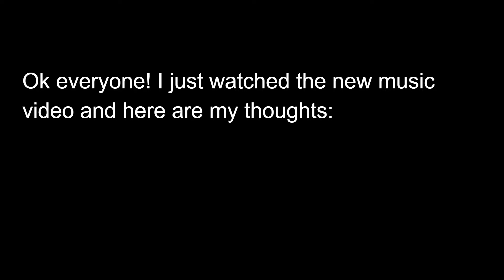My thoughts on 'Pink Venom' BLACKPINK Music Video...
Kpop viral TIKTOK
Kpop edits

Taehyung smile
Taehyung Hands
Taehyung pictures
Kpop songs
Rap songs
Kpop predictions 2022
Predictions 2022
Kpop  Idols funny moments 2022
Kpop idols who are so funny
 Kpop Idols funny moments
Kpop Idols funniest moments
Kpop idols funniest moments 2022
Kpop funny moments
Kpop moments that went Viral
Most saddest things Kpop Idols said 2022
Kpop Idols who were body shamed on television 2022
Funniest sneeze of Kpop Idols 2022
Worst singing kpop groups 2022
 Kpop groups with worst vocals
Worst singing kpop groups
Fans opinions on pink venom
Fans opinions on BLACKPINK’s pink venom
Fans opinions on pink venom 2022
Bts picturese